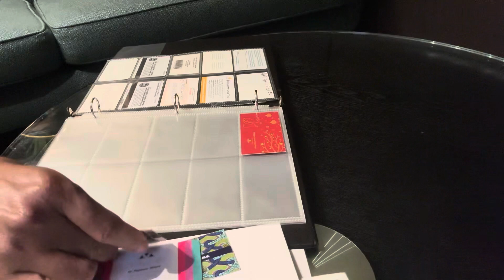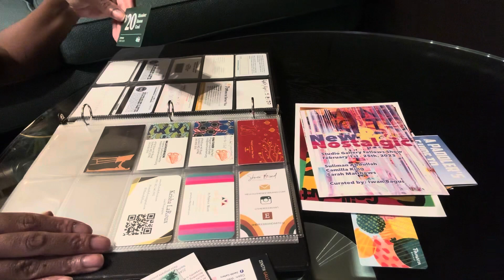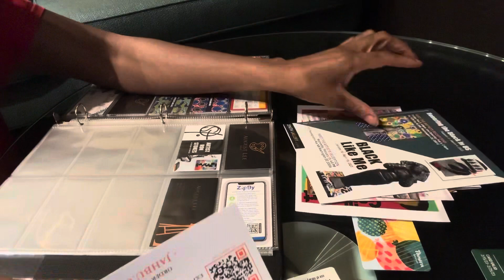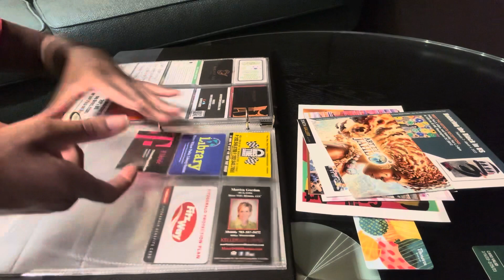Sorting business cards into a 3 ring binder | no talking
I’ve started collecting business cards and needed a place to store them.